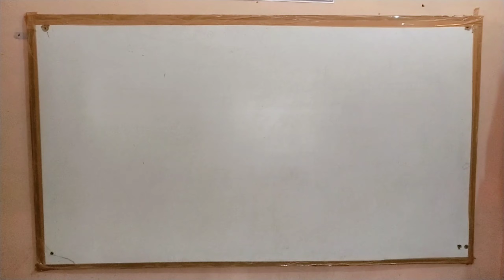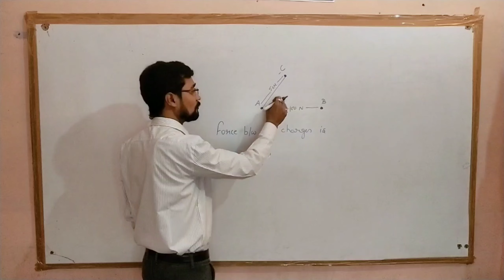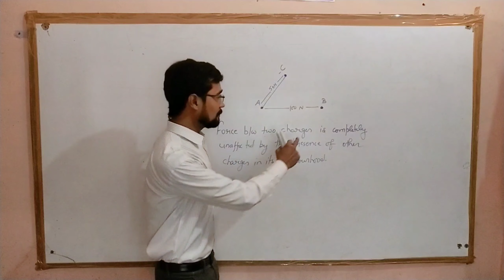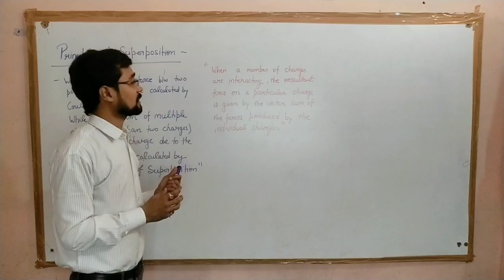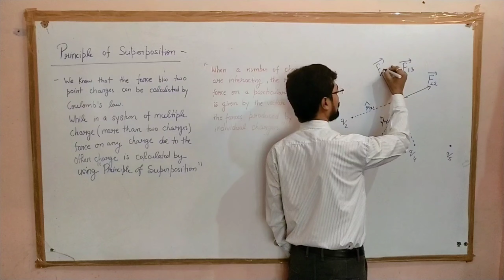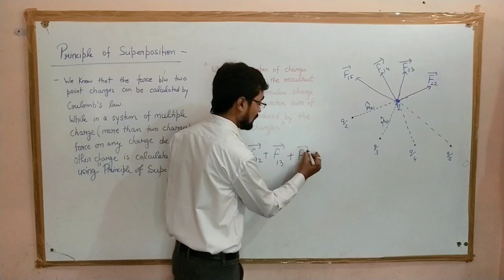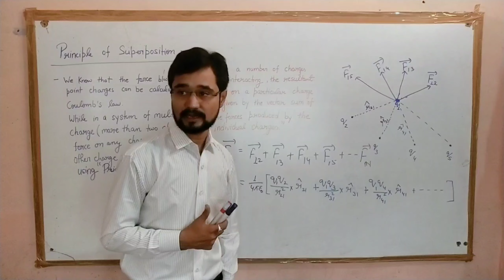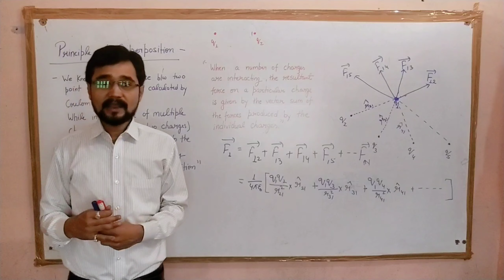Class 12 Physics II Electric Charges and Fields 06 I Principle of Superposition I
Class 12 Physics II Electric Charges and Fields 06 I Principle of Superposition I By Er Saurabh Srivastav
For Explanation ➖ English mix Hindi
For Writing ➖ English

Hello Students
We know that the force between two static point charges is completely unaffected by the presence of other charge in its neighbourhood.
We know the formula for force between two static point charges but what is the force on individual charge?

Link for Electric Charge and fields

Link for Electric charge and fields part 1 , Introduction of electric charge

Link for Electric charge and fields part 2,
Coulomb's Law

Link for Electric charge and fields part 3,
Relative Permittivity

Link for Electric Charge and Fields part 4,

Link for Electric Charge and fields part 7,
The Concept of Electric Field